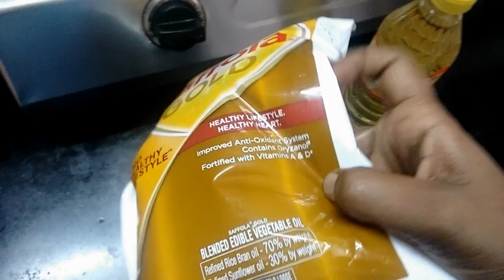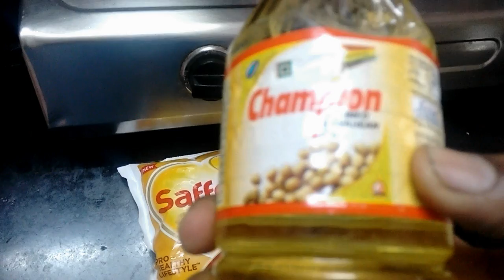మసాలా వడ // South Indian recipes // Snack Recipe // Sraves LifeStyle